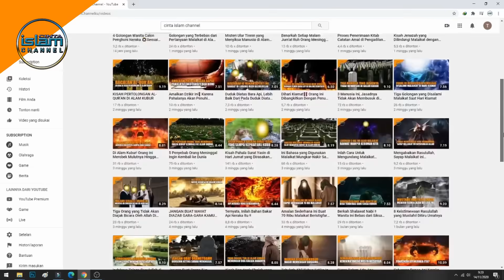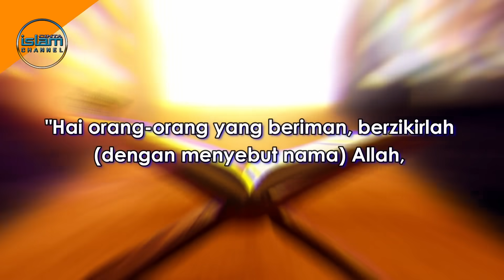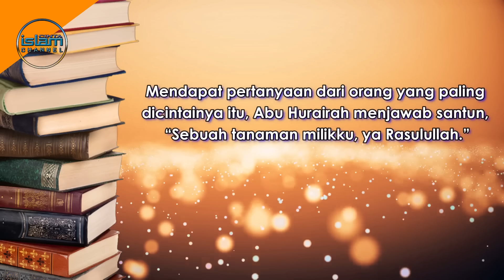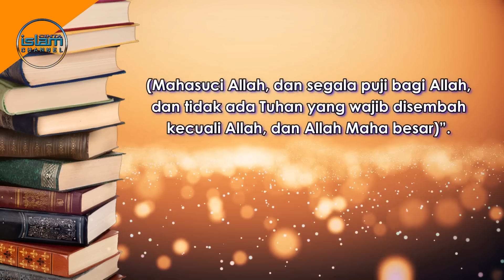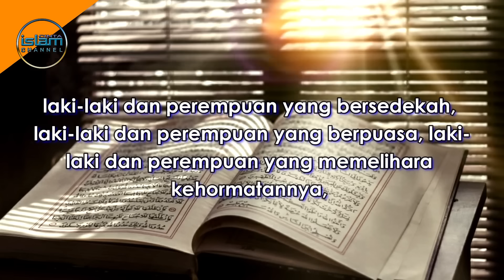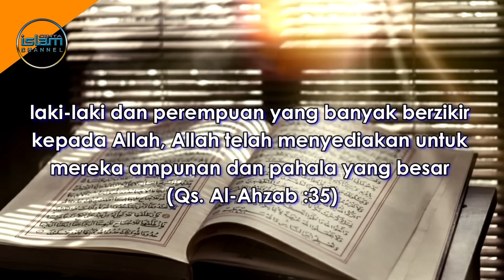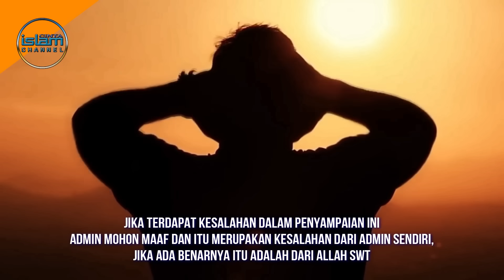Membaca Satu Dzikir Ini, Setara dengan Menanam Satu Pohon di Surga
Rasulullah SAW sudah membawa kabar gembira tentang keindahan surga. Di dalamnya, ada begitu banyak kenikmatan yang tidak pernah terbayangkan sebelumnya. Tempat ini hanya bisa diraih ketika manusia melakukan amal baik saat menjalani kehidupan di dunia. Salah satunya adalah dengan berzikir kepada Allah swt.

Dengan berzikir, seseorang selalu mengingat Allah SWT. Selain mendapatkan pahala, dengan berzikir menjadikannya selalu dekat dengan Allah swt. Rasulullah SAW pernah menyampaikan bahwa ada satu dzikir yang jika dibaca sekali saja, maka hal itu setara dengan menanam satu pohon di surga. Sungguh begitu besar fadhilah dari zikir ini. Lantas, bagaimanakah kalimat dzikir itu? Dapatkah kita mengamalkan dzikir itu? Mau tau jawabannya, simak ulasannya dengan menonton video ini hingga akhir.